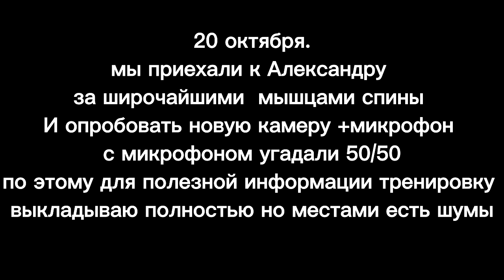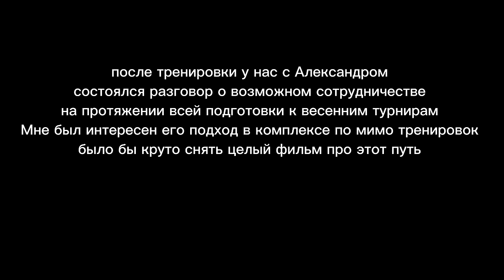АЛЕКСАНДР ФЕДОРОВ ТРЕНИРОВКА СПИНЫ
Я НЕКОТОРОЕ ВРЕМЯ ОТСУТСТВОВАЛ , ЗАНИМАЛСЯ СОЗДАНИЕМ СВОЕГО ПРОЕКТА

ПРОЕКТ ЗАКОНЧЕН И Я ВЕРНУЛСЯ К РАБОТЕ НАД СОБОЙ И ТРЕНИРОВКАМ С ФЕДОРОВЫМ

НА БУДУЩЕЕ УЖЕ ЗАПЛАНИРОВАН КОНТЕНТ ПЛАН
В КАДРЕ ПОЯВИТСЯ НЕСКОЛЬКО НОВЫХ ГЕРОЕВ

Промо на всю продукцию : Kostykov 10